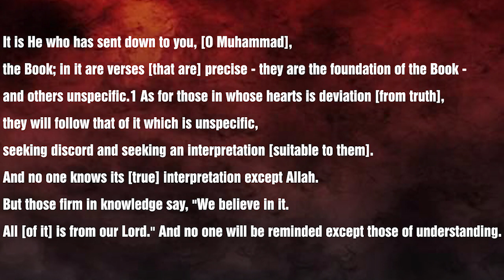Ye Manhaj e Salaf Nahi - (Part-18)┇Shaykh Abdul Wahid Umari Madani